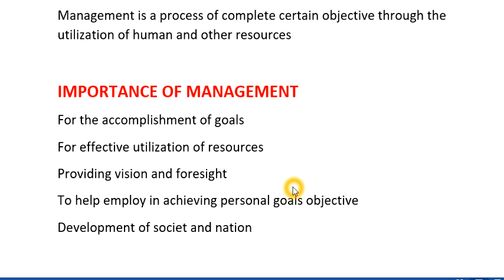industrial management importance of management in hindi